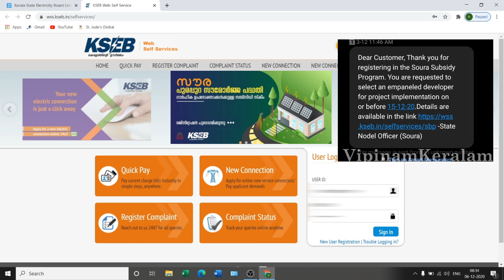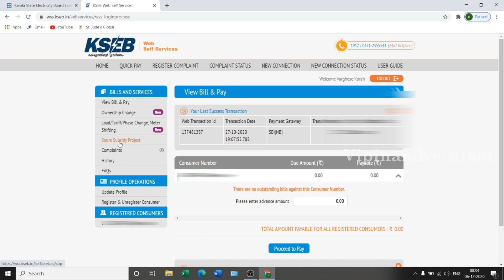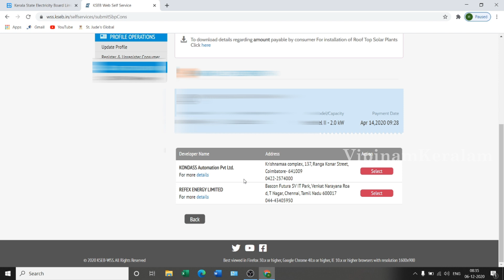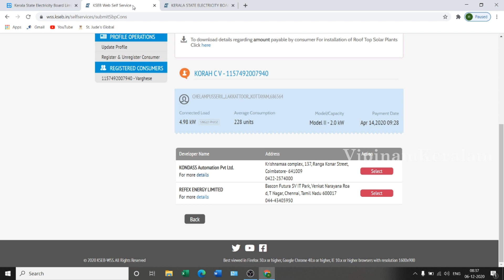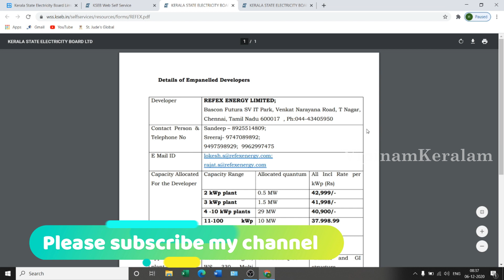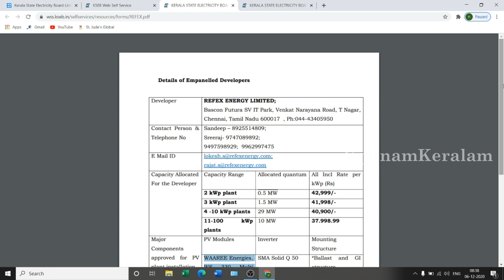kseb soura സൗര പുരപ്പുറ സൗരോർജ്ജ പദ്ധതിയിൽ എങ്ങനെ vendor സെലക്ഷൻ നടത്താം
സൗര പുരപ്പുറ  സൗരോർജ്ജ  പദ്ധതിയിൽ എങ്ങനെ  vendor  സെലക്ഷൻ  നടത്താം .